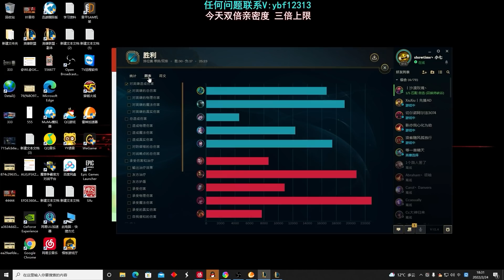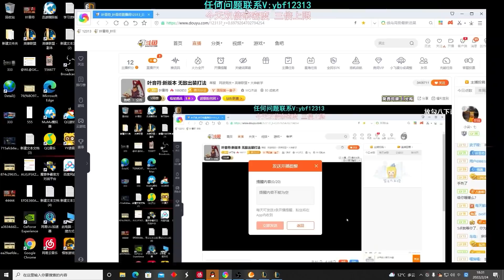【國服第一皇子 叶音符】偶爾一把的鑽石大師局 人馬打野！讀取看英雄熟練度 決定進去抓哪路！(vs 奈德麗 Nidalee) - S12 Hecarim Jungle